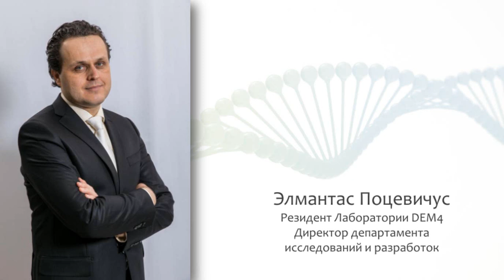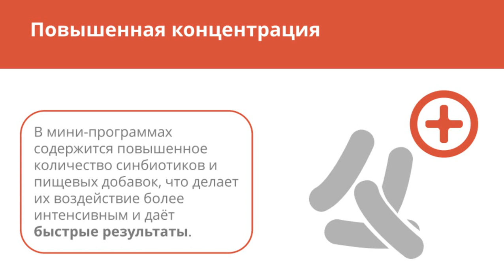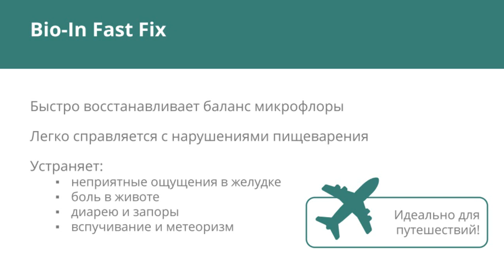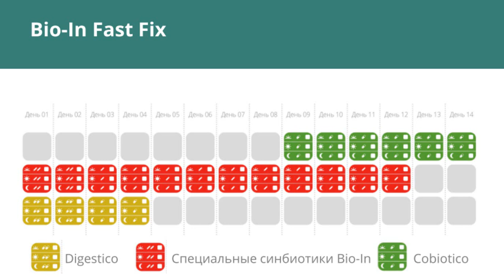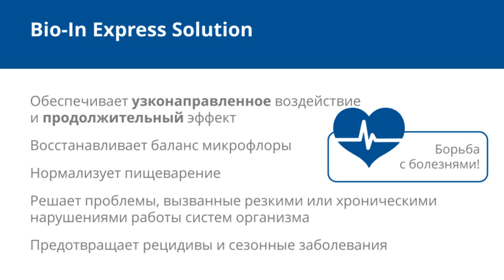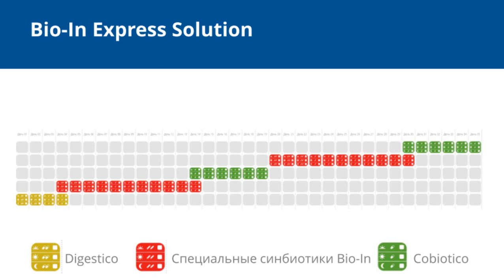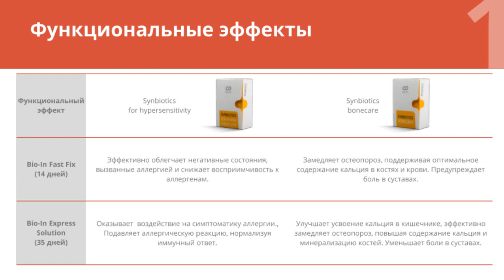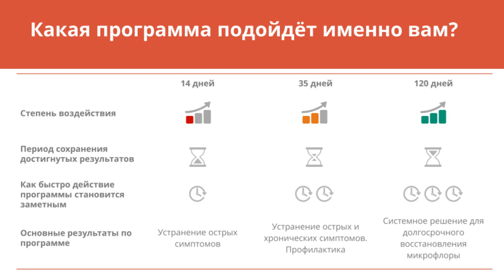Встречайте Bio-In mini Э.Поцевичус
БИО ИН МИНИ 17.06.15 ВНЬЮС
Bio-In выпускается в трех формах: полная программа Bio-In и две мини-программы Bio-In – Fast Fix и Bio-In Express Solution. Каждая из них разработана для нацеленного воздействия пробиотиков на ту или иную систему организма и достижения наилучших результатов.